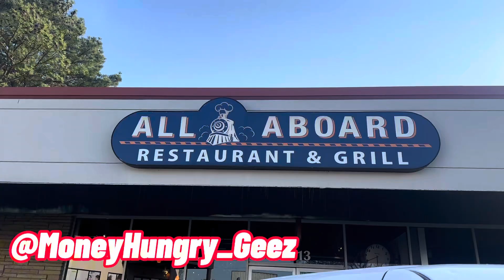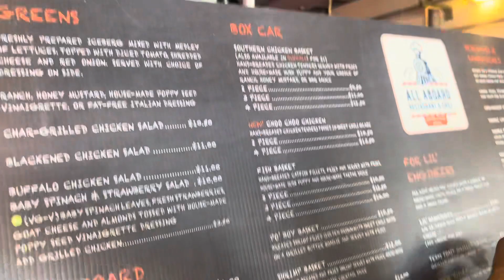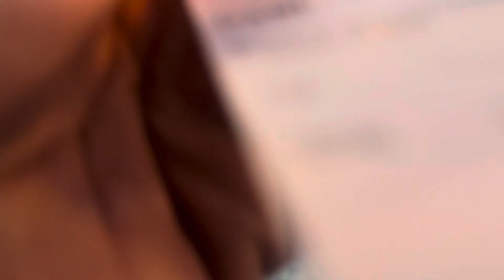FIRST TIME EATING “ALL ABOARD “ RESTAURANT IN LITTLEROCK ARKANSAS